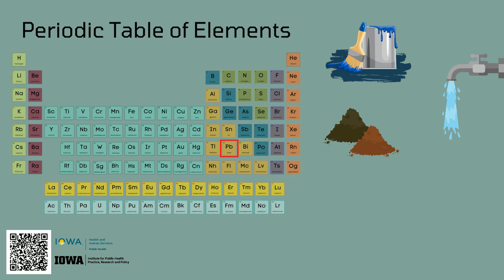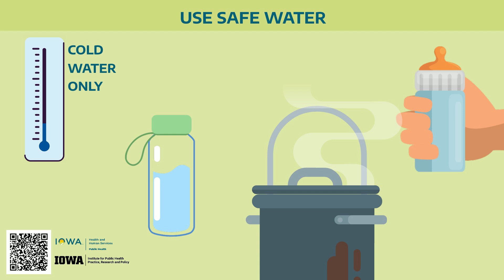Lowering Your Child's Blood Lead Level